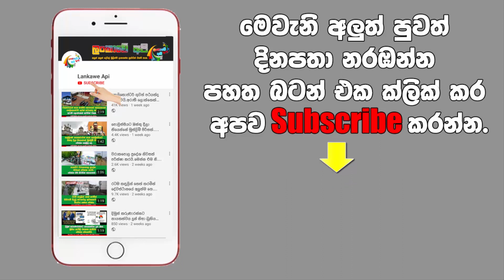නමක් නැති ලංකාවේ එකම ප්‍රදේශය නොදත් කතාව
හීනෙකින්වත් හිතුවද මෙහෙම තැනුත් ලංකාවේ තියෙනවා කියලා.